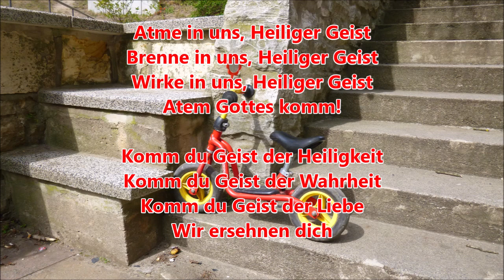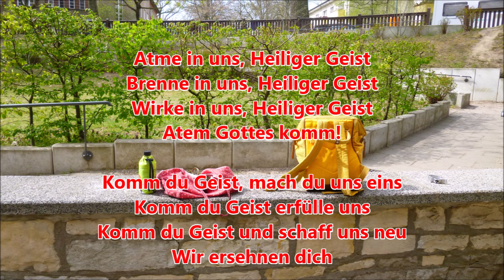Donnerstag 16 April